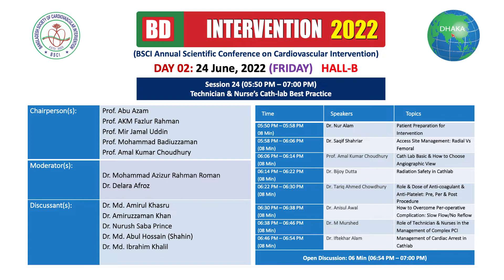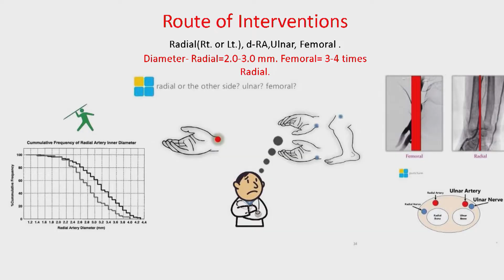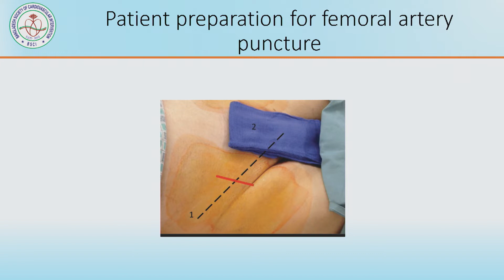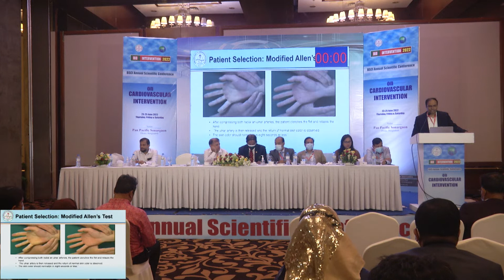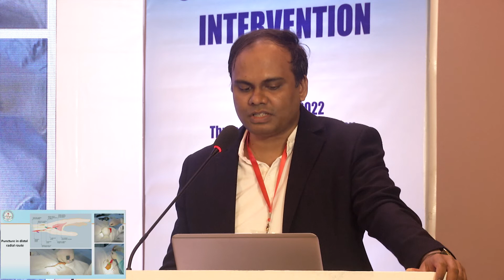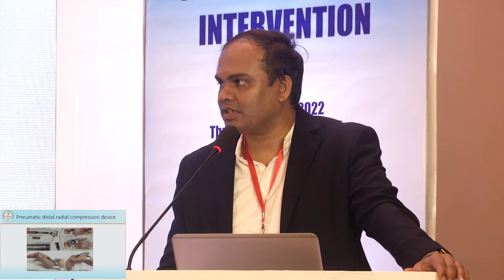Session 24:Access Site Management: Radial Vs Femoral -Dr Saqif Shahriar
Session 24: Technician & Nurse’s Cath-lab Best Practice

Chairpersons
Prof. Abu Azam
Prof. AKM Fazlur Rahman
Prof. Mir Jamal Uddin
Prof. Mohammad Badiuzzaman
Prof. Amal Kumar Choudhury

Moderators
Dr. Mohammad Azizur Rahman Roman
Dr. Delara Afroz

Panelist
Dr. Md. Amirul Khasru
Dr. Amiruzzaman Khan
Dr. Nurus Saba Prince
Dr. Md. Abul Hossain (Shahin)
Dr. Md. Ibrahim Khalil